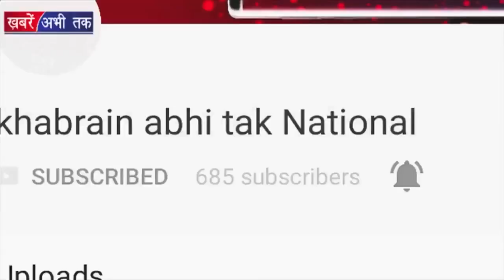चांदनी का आखिरी सफर | Khabrain Abhi Tak Live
श्रीदेवी का अंतिम सफर शुरू हो चूका है, 3:30 के बाद अंतिम संस्कार शुरू होने की आशंका है...